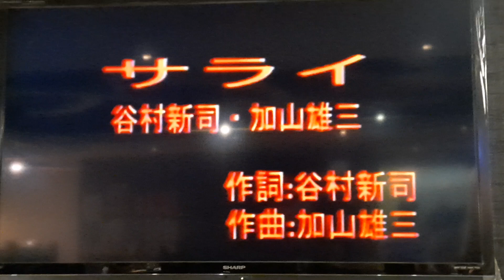サライ～Luis Lu&米露～雅都卡拉OK～109.05.18